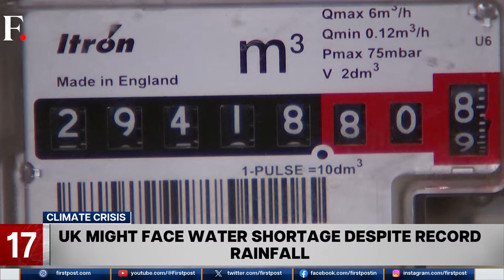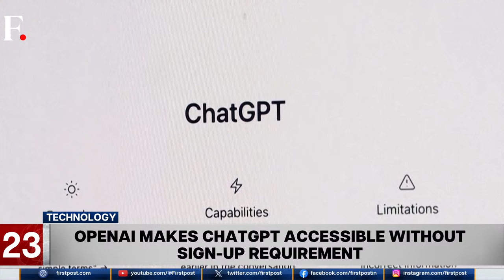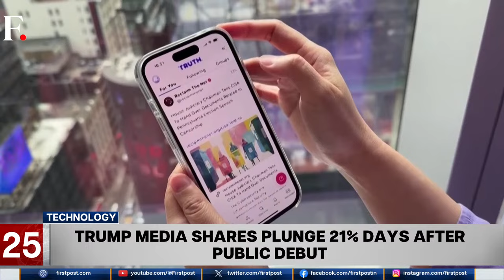Fast and Factual LIVE: Iran Vows Revenge Against Israel for Alleged Strike on its Embassy in Syria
The Iranian consulate building in Syria's capital Damascus came under attack yesterday. Iran has accused Israel of bombing the embassy complex.

Also on the show:
-  Lebanon-based Hezbollah has also threatened Israel with punishment after the attack.
-  At least five employees from the non-governmental organisation World Central Kitchen were killed in an Israeli strike in Gaza.
-  North Korea has fired a ballistic missile into the Sea of Japan.
-  Indonesia’s President-Elect Prabowo Subianto met with Chinese President Xi Jinping yesterday.